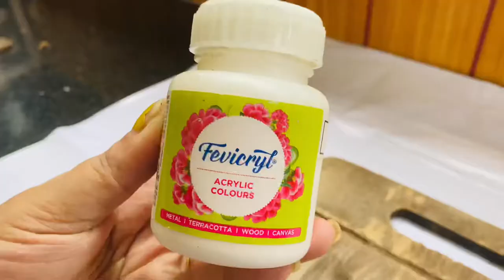Craft | Makeover | Using old Chopping Board | Wooden Spoon